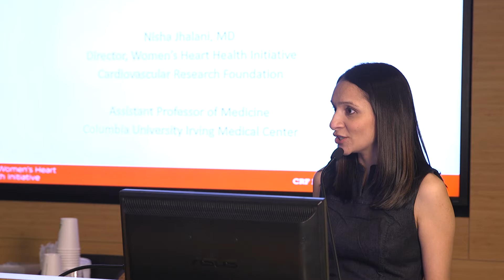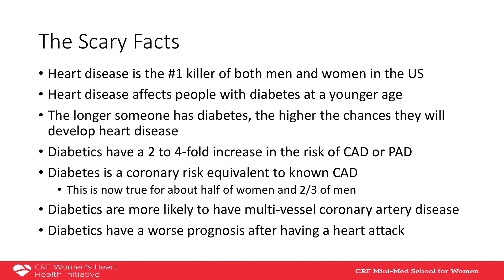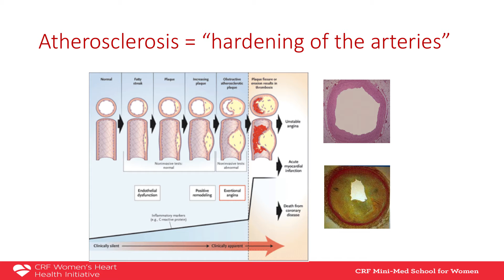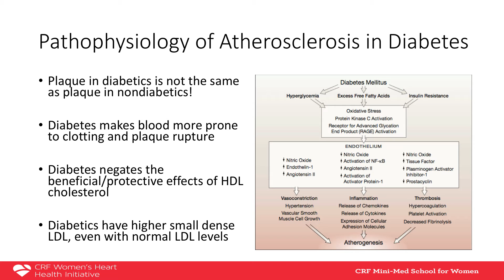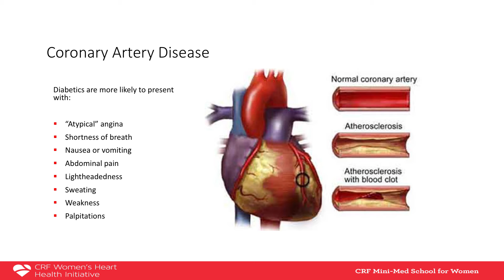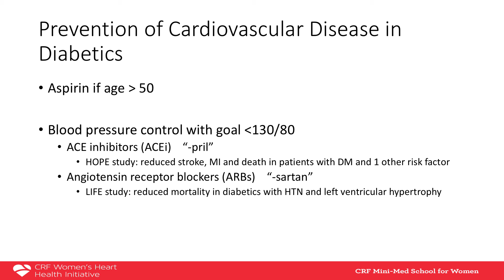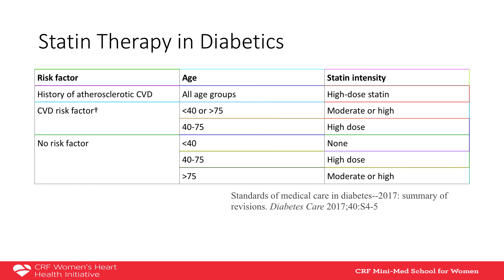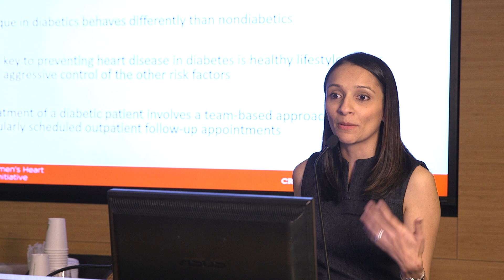Heart Health & Diabetes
Dr. Nisha Jhalani discusses how diabetes is related to and increases your risk of heart disease. Dr. Jhalani is Director of the CRF Women’s Heart Health Initiative and Director, Clinical and Educational Services, CIVT at NewYork-Presbyterian/Columbia University Medical Center.

To learn more about the CRF Women's Heart Health Initiative